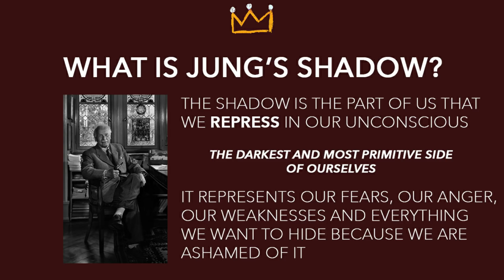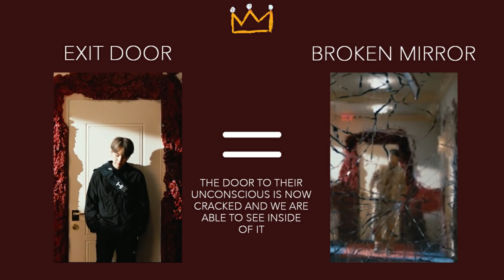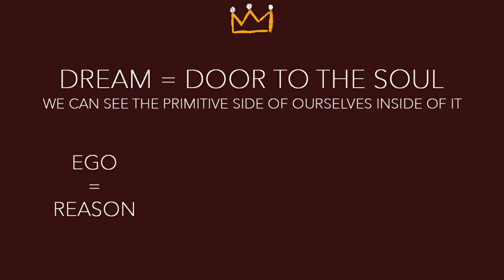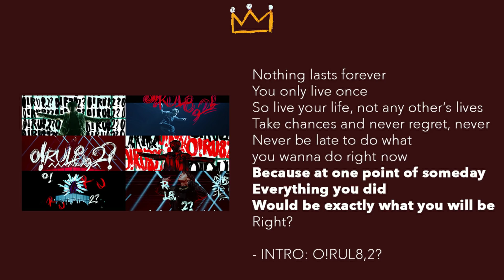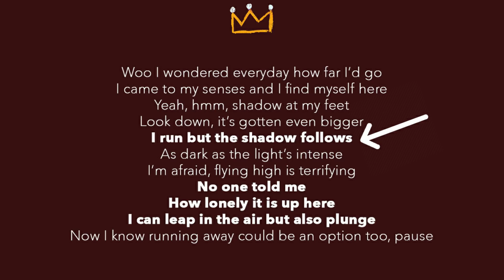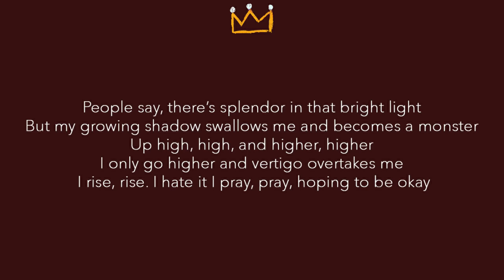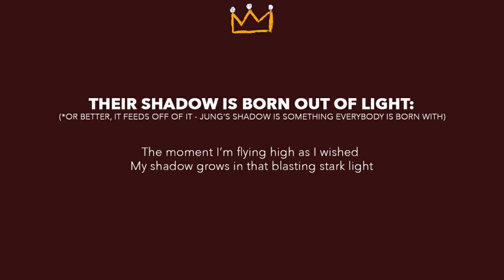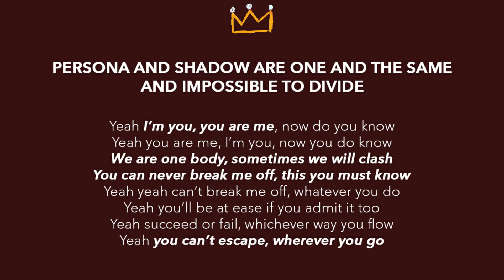BTS SUGA Interlude: SHADOW Meaning Explained: Lyrics and MV Breakdown and Analysis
Hello and welcome back to Bookish Theories! :D This one took me so long, I apologize for making you wait this much! I really hope you enjoyed it!
And now...I nap :)
Mwuah!